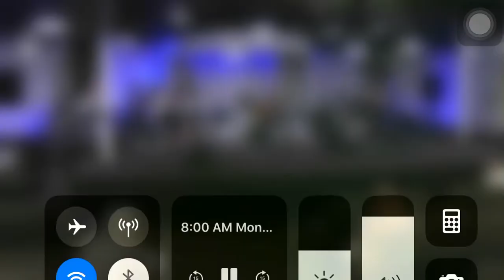The Song of the Bridegroom // Chris Tofilon